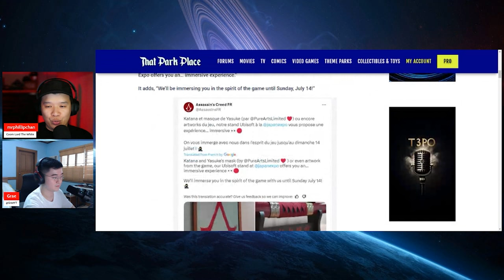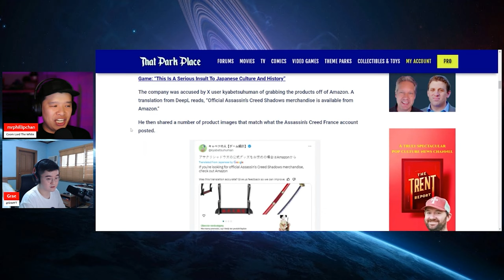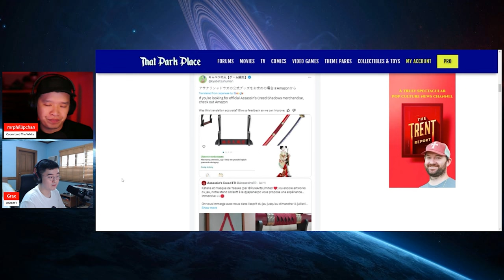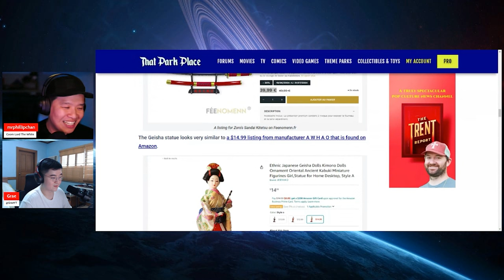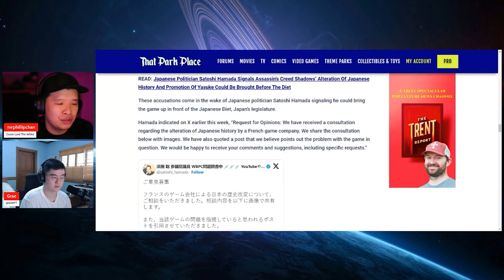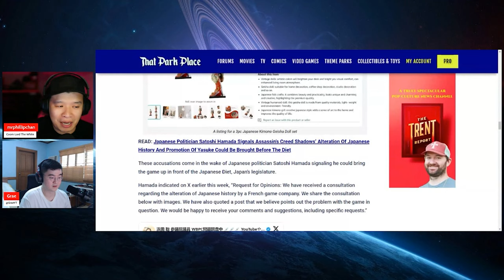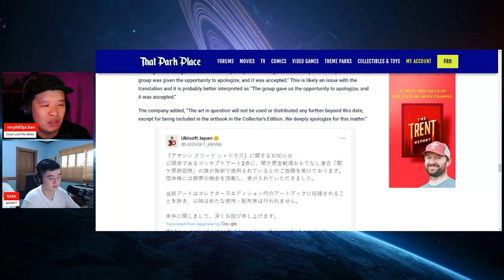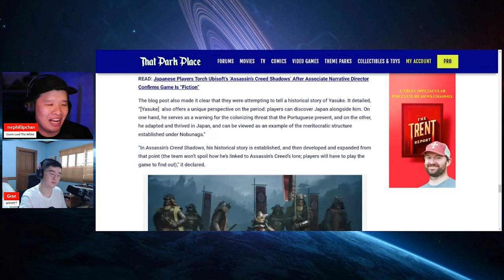Assassin's Creed Shadows STEALS One Piece's Roronoa Zoro's Sword!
Ubisoft's latest incoming mainstream game Assassin's Creed Shadows can't catch a break! Amazon France's marketing team worked extra hard by buying products from Amazon and showcase it as creation for the game! They chose to steal One Piece's Roronoa Zoro's Sword!